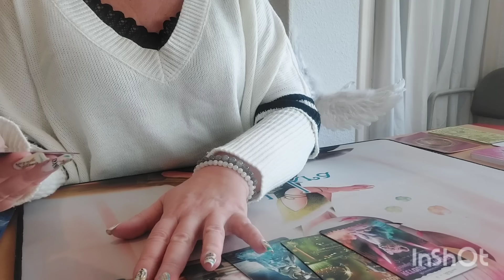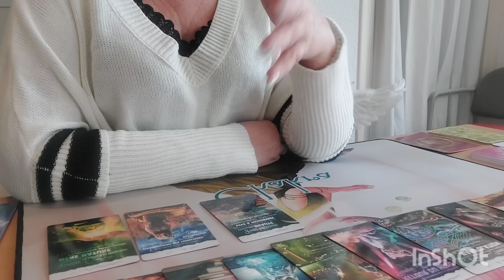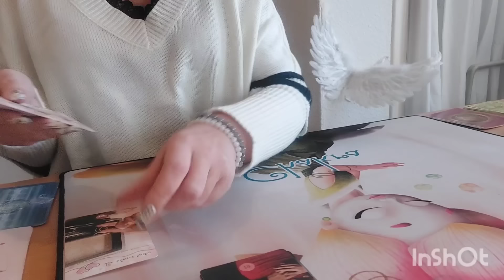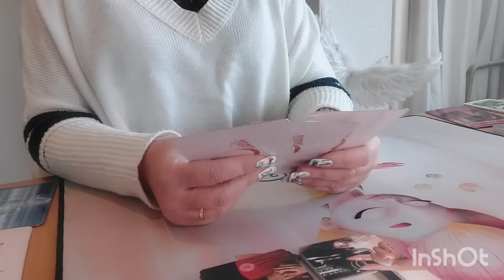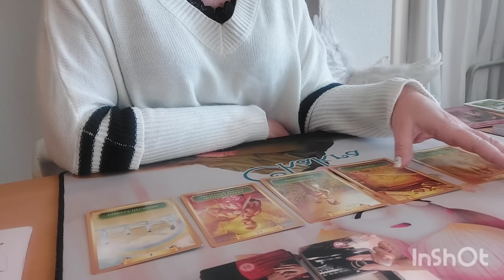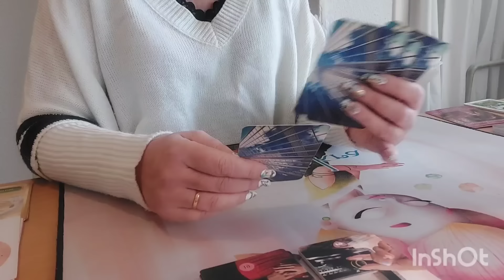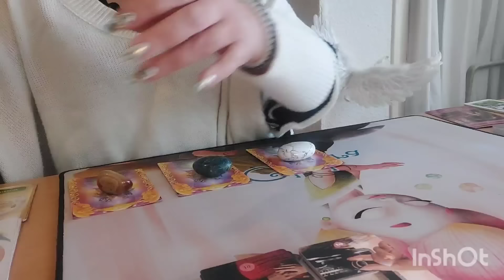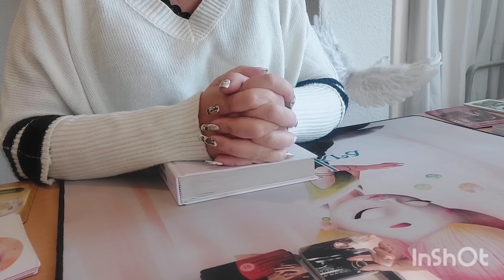Gémeaux ♊️ du 1er au 15 février 2024 "Une rencontre qui chamboule tout 🔥"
Guidance Sentimentale  Gémeaux ♊️   du 1er au 15 février 2024

Coucou les Gémeaux   ♊️   bienvenue à vous !

Merci 💘